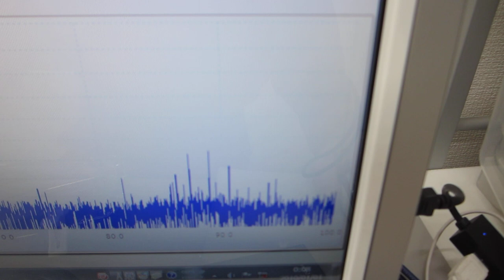オーダーメード対応超音波発振制御プローブの製造技術（特性テスト）